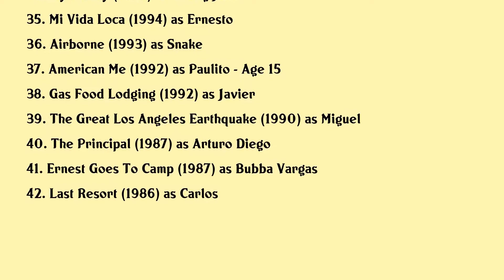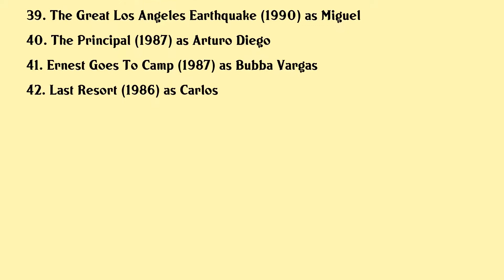Jacob Vargas Movies list Jacob Vargas| Filmography of Jacob Vargas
Jacob Vargas Full Movies List Filmography of Jacob Vargas

Latest movies of Jacob Vargas are:

1. Princess Of The Row
2. The Public
3. Peel
4. Beyond Skyline
5. Middle School The Worst Years Of My Life
6. The Tell Tale Heart
7. Crossing Point
8. The 33
9. Red Sky
10. Cesar Chavez
11. Journey Of A Female Comic
12. Heaven Is For Real
13. Devil
14. The Odds
15. Death Race
16. Sleep Dealer
17. Love Lies Bleeding
18. The Hills Have Eyes 2
19. Are We Done Yet
20. The Wendell Baker Story

Complete list of movies acted by Jacob Vargas are in this video.

Please Comment down your favorite movie of Jacob Vargas